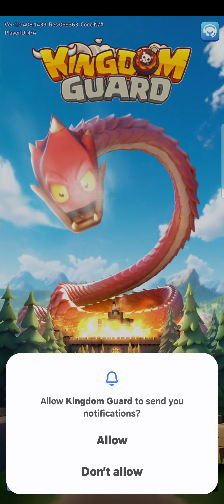Kingdom Guard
false advertising which is rather common these days